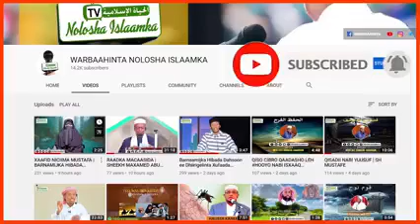Ma Saxbaa Xariga Samafale Coldoon